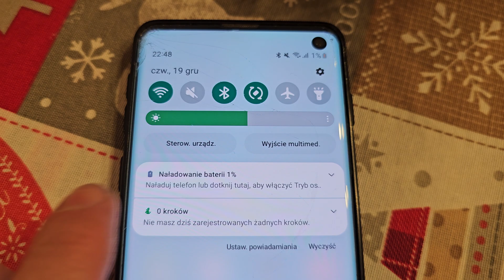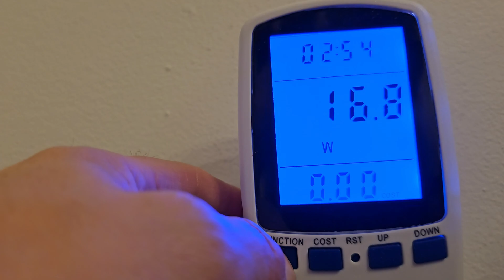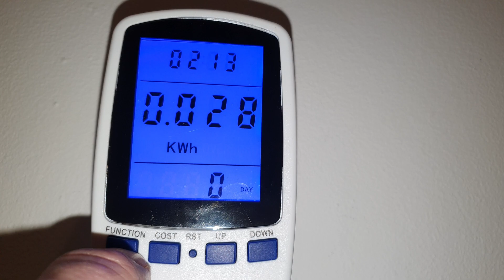Ile Kosztuje Ładowanie Telefonu? Ile Prądu Pobiera Smartfon? Zużycie Telefonu, FT460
Jak oszczędzać prąd? Jakie podwyżki czekają nas w 2025? Czy codzienne ładowanie telefonu dużo kosztuje? Ile tak naprawdę zużywa prądu smartfon? W tym odcinku prawdziwy test kosztów używania telefonów komórkowych, zapraszam do oglądania 😉

Smartfony to nieodłączny element naszego codziennego życia. Większość z nas nie wyobraża sobie dnia bez tego urządzenia, które pozwala nam na kontakt z bliskimi, przeglądanie internetu, robienie zdjęć, czy korzystanie z aplikacji. Jednak, mimo że smartfon stał się naszym nieodzownym towarzyszem, jego użytkowanie wiąże się z jednym, niezmiennym problemem — ładowaniem. Z roku na rok, technologia ładowania idzie do przodu, jednak dla wielu osób nadal jest to temat, który budzi wątpliwości. Jak ładować smartfon, żeby nie zaszkodzić baterii? Co zrobić, by nie musieć ładować telefonu kilka razy dziennie? Oto kilka najczęściej wyszukiwanych pytań i odpowiedzi, które pomogą Ci lepiej zrozumieć, jak dbać o swój telefon.
1. Jak ładować smartfon, żeby bateria nie uległa zniszczeniu?
Bateria w smartfonie jest jednym z najważniejszych elementów urządzenia. Dlatego jednym z najczęściej wyszukiwanych pytań w Internecie jest: „Jak dbać o baterię smartfona?” Najważniejszą zasadą jest unikanie skrajnych poziomów naładowania. Smartfony najkorzystniej ładują się, gdy poziom baterii waha się między 20 a 80 procent. Ładowanie od 0% do 100% może nieco skrócić jej żywotność w dłuższej perspektywie.
2. Co to jest "szybkie ładowanie" i czy warto je stosować?
Termin „szybkie ładowanie” staje się coraz popularniejszy w związku z nowoczesnymi telefonami, które oferują coraz wyższe prędkości ładowania. Dzięki technologii Quick Charge (oprócz typowych ładowarek), ładowanie może odbywać się nawet 4 razy szybciej.
3. Jakie ładowarki są najlepsze?
Wielu użytkowników zastanawia się także, „jaką ładowarkę wybrać do swojego smartfona?” Wybór ładowarki zależy od modelu telefonu. Ładowarka szybka o mocy 18W i więcej może znacząco przyspieszyć proces ładowania, ale trzeba mieć pewność, że pasuje do Twojego urządzenia. Ponadto warto sprawdzić, czy ładowarka obsługuje technologię Power Delivery (PD) lub Quick Charge.
4. Jak dbać o baterię, by wydłużyć jej żywotność?
    Unikaj przeładowania i nie dopuszczaj do rozładowania poniżej 20%.
    Korzystaj z trybu oszczędzania energii, gdy to możliwe.
    Aktualizuj oprogramowanie telefonu, ponieważ nowe wersje często zawierają poprawki, które optymalizują zużycie energii.
    Zainstaluj aplikacje monitorujące stan baterii, aby śledzić jej zdrowie.
Podsumowanie:
W ciągu ostatnich lat, ładowanie smartfonów przeszło ogromną ewolucję. Szybkie ładowanie, bezprzewodowe ładowanie, a także lepsza optymalizacja baterii to technologie, które znacząco poprawiły komfort użytkowania. Kluczem do długowieczności baterii jest jednak umiejętne ładowanie i korzystanie z urządzenia w sposób, który nie obciąża baterii zbyt mocno. Warto również pamiętać, że każdy model telefonu może mieć swoje specyficzne wymagania, dlatego warto zapoznać się z zaleceniami producenta.

🎵 Muzyka: YouTube
💻 Sprzęt na którym pracuję:
Kamery: Gopro 8 Black, Samsung Galaxy S23 Ultra, iPhone SE 2020, Xiaomi YI,
Mikrofony: Hollyland Lark M1 Duo, Boya By-M1, ULANZI J12,
Komputer stacjonarny: AMD Ryzen 5, 32GB RAM, RTX 3060TI, Dyski około 5T
Laptop: Macbook Air M1, 16GB Ram, 256GB Dysk
Oprogramowanie: Davinci Resolve Studio, Pinnacle Studio

Rozdziały:
00:00 Ile kosztuje łądowanie telefonu?
00:30 Ile prądu pobiera smartfon?
01:40 Ile prądu pobiera ładowarka do telefonu?